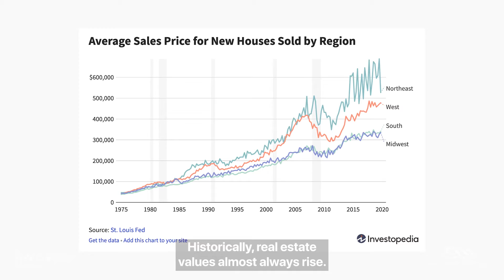How to Become Wealthy Through Homeownership | The Muro Group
Over the last two centuries, about 90 percent of the world's millionaires have been created by investing in real estate. Discover what it means for home values to appreciate and to build equity as a homeowner.

Presented by Ruben Muro - Keller Williams Realty Corona.